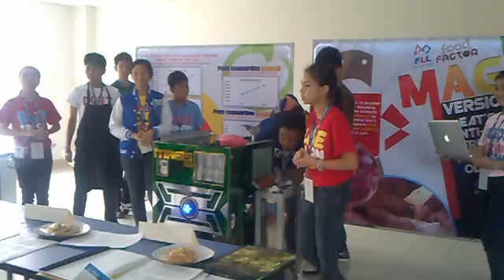1st FLL Project Presentation of DYCI Blue Ocean 10 from Dr. Yanga's Colleges, Inc.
1st FLL Project Presentation of DYCI Blue Ocean 10 from Dr. Yanga's Colleges, Inc. who got PROJECT AWARD held at Quezon City Science Interactive Center last Feb. 25, 2012